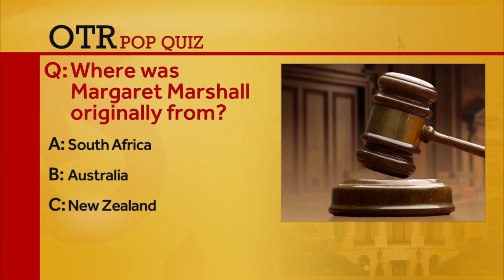OTR: Senate candidate Shannon Liss-Riordan discusses her solutions to 'country in crisis'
The Boston attorney also talks about her experience of running a pizzeria after going toe-to-toe with a pizza chain in court.